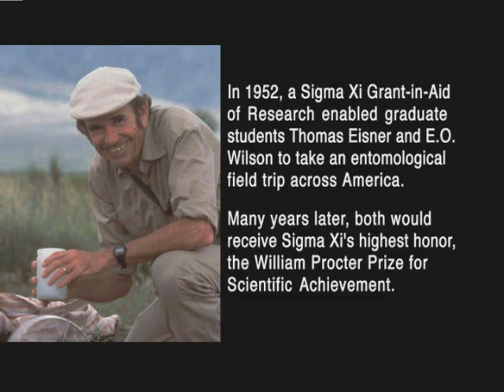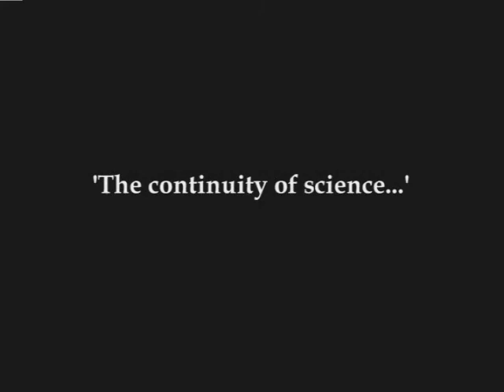Tom Eisner Interview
In 1952, Tom Eisner and E.O. Wilson received a small grant from Sigma Xi that helped launch their research careers.  Eisner was later the recipient of the William Procter Prize for Scientific Achievement (1986), presented by Sigma Xi.

This is a 2006 video interview of Tom Eisner where he discusses the importance of his Grant-in-Aid of Research.